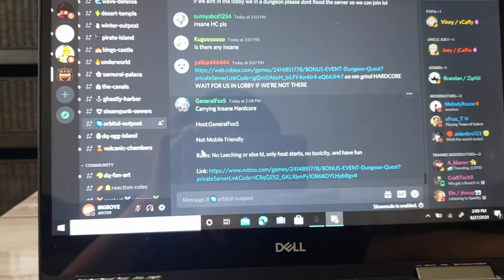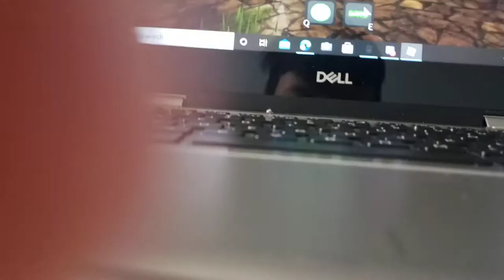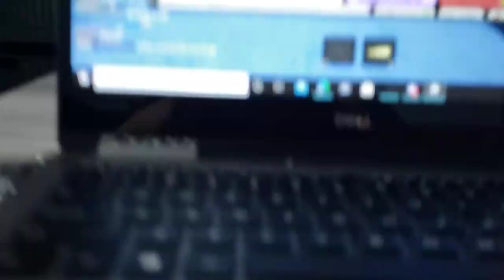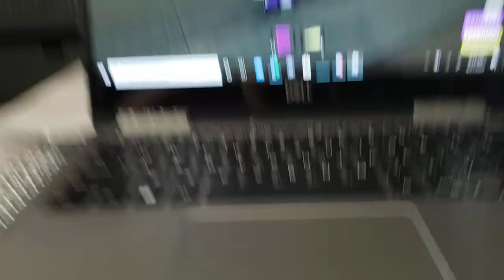Playing roblox dungeon quest again in a long time